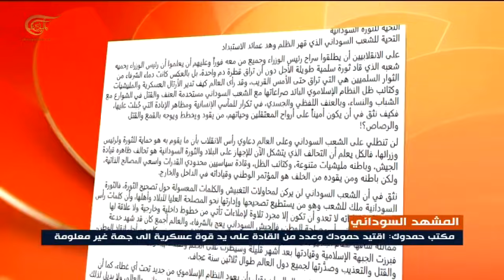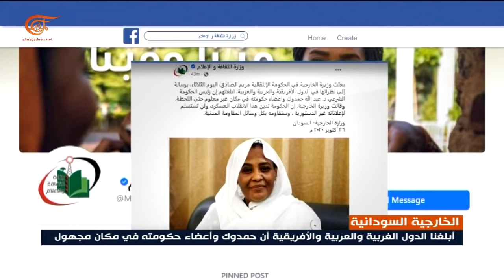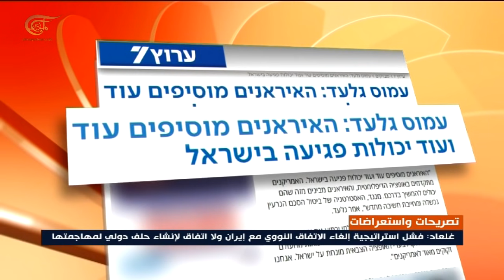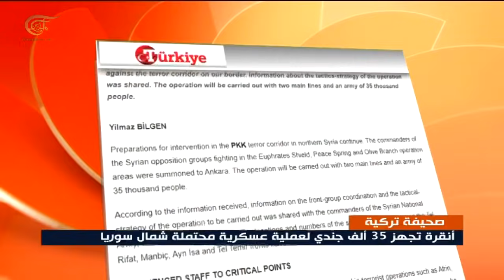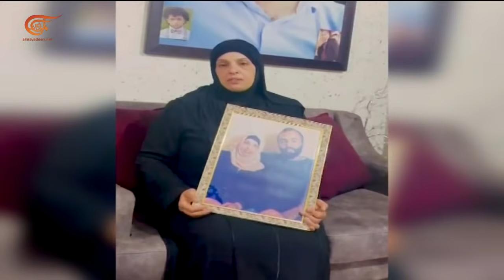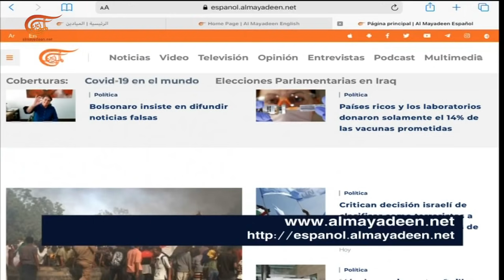نشرة الخامسة | 2021-10-26